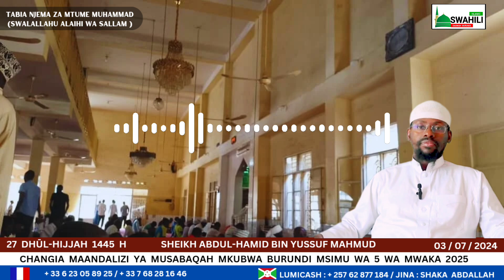4/ TABIA NJEMA ZA MTUME MUHAMMAD SWALALLAHU ALAIHI WA SALAM(SHEIKH ABDUL HAMID BIN YUSSUF MAHMUD)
ZIYARA YA KIDA'AWAH BURUNDI 1445 H/2024
SHEIKH ABDUL-HAMID BIN YUSSUF MAHMUD
Abdalhamid Yessu

DARSA BAADA YA SALAT AL-FAJRI
MASJID AL-JAMI'AH BUYENZI
BARABARA YA 13 NAMBARI 32
(MAARUFU KWA SHEIKH YUSSUF MAHMUD)